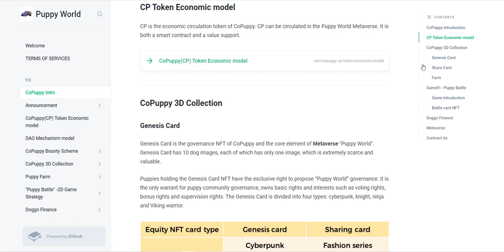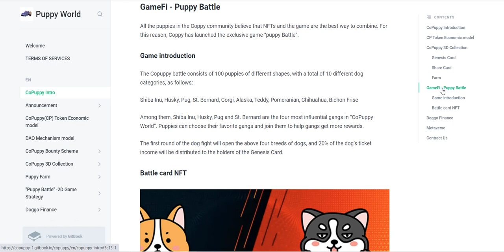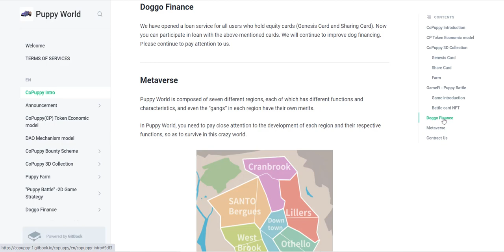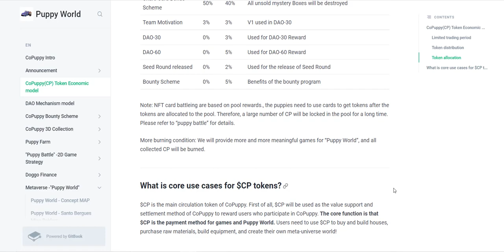көрнекті жоба CoPuppy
Bitcointalk user name: lucyh11
ETH ERC20(BEP-20 Wallet Address): 0x36af524b7AF8f24c715DD235E2A6B86F4512be34